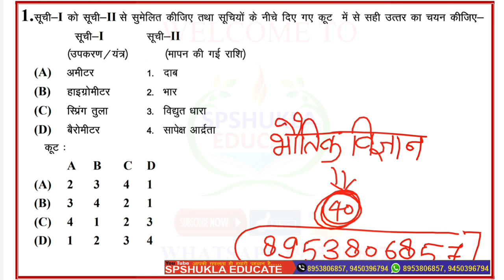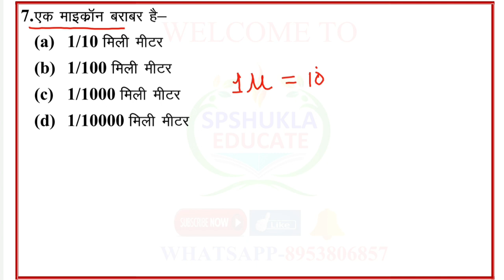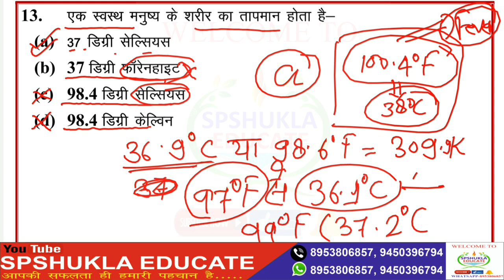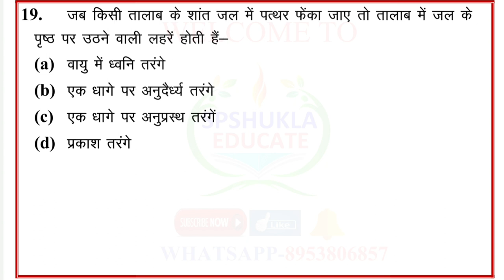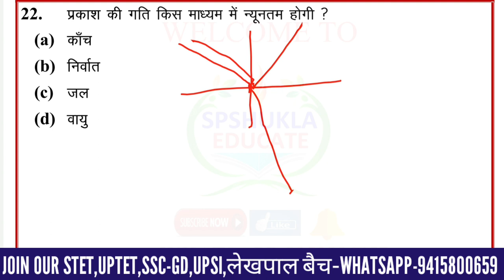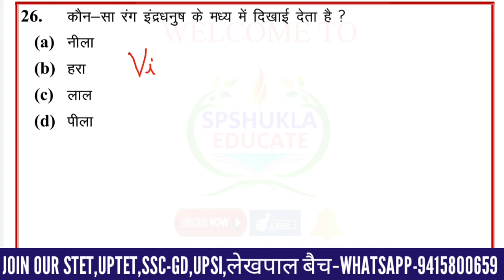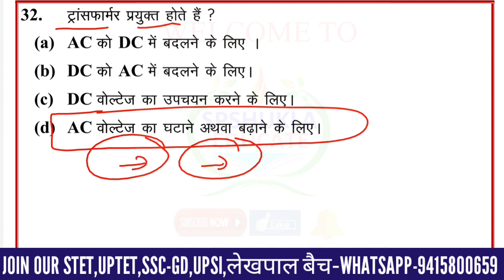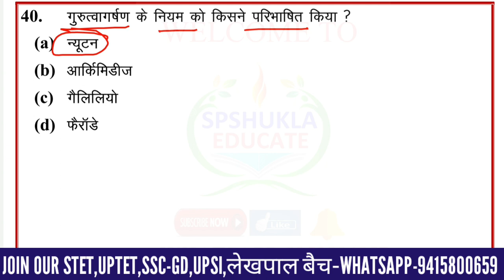🔴GK & GS|40 अति महत्वपूर्ण प्रश्न|Physics|Class-03|IAS,PCS,BEO,RO/ARO,लेखपाल,TET,UPSI,NTPC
DOWNLOAD PDF DIRECT-

नमस्कार आप सभी मित्रों का स्वागत है आपके अपने परिवार SPSHUKLA EDUCATE में।प्रत्येक दिन 4 P.m पे यह क्लास आपकी सेवा में आएगी।

               SPSHUKLA EDUCATE
   COURSES:-IAS,PCS,TGT/PGT,UGC,NET,JRF,KVS,SSC,BANK,RLY,GD,CHSL,
   CTET,UPTET,HTET,REET,KVS,DSSSB,
    RO/ARO,LEKHPAL,UPSSSC,BEO,LOWER
    UPSI,UPP,MPSI,CPO,MTS,UPSC,IB,
शिक्षक भर्ती,पुलिस,दरोगा,लेखपाल,आर्मी।...
BEST CHANNEL PRAYAG RAJ.
BEST CHANNEL TGT/PGT.
BEST CHANNEL FOR HINDI.
HINDI KA BADSAH.